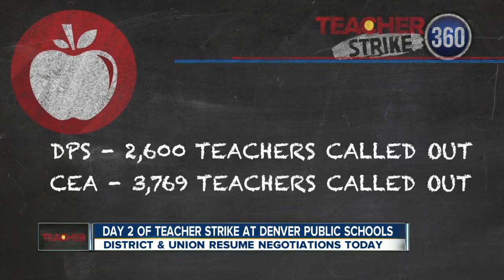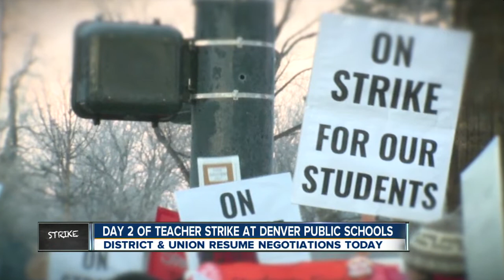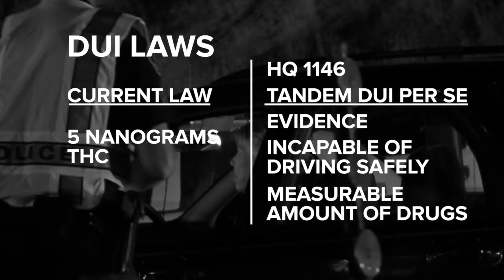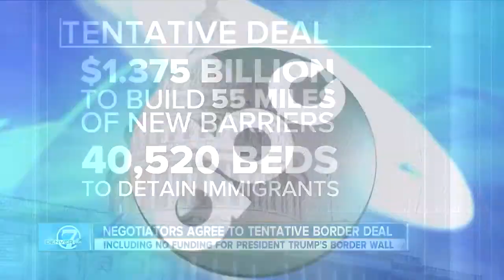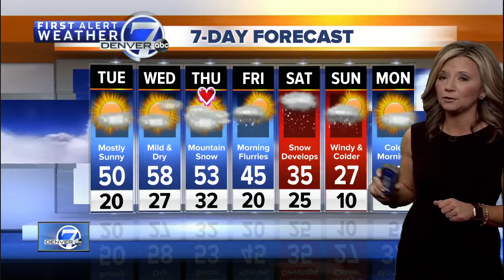Denver 7 Latest Headlines | February 12, 11am